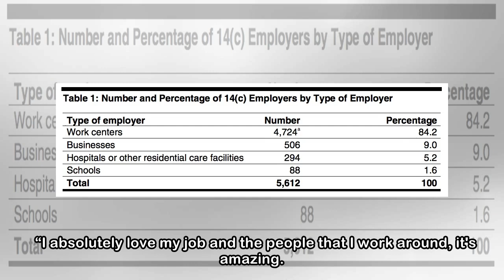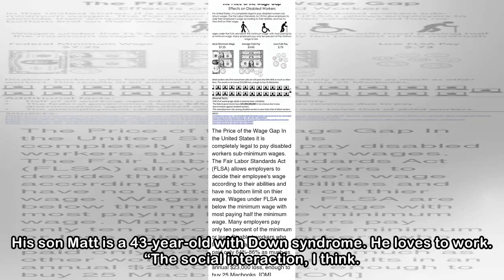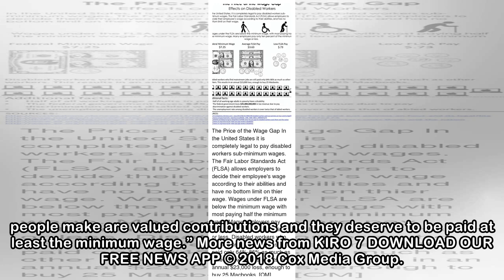Unintended consequences possible from ban on sub-minimum wage for disabled workers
SEATTLE - Seattle has become the first city in the nation to ban the sub-minimum wage for people with disabilities, and even more surprising -- the largest single employer of people with disabilities ...